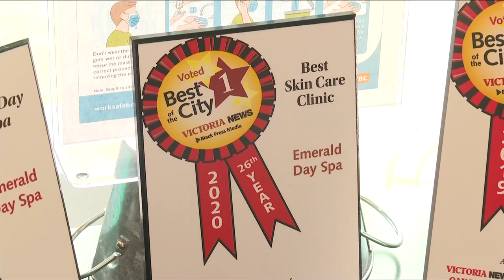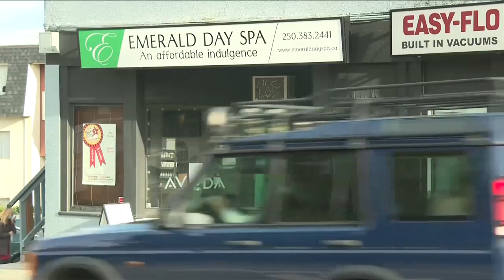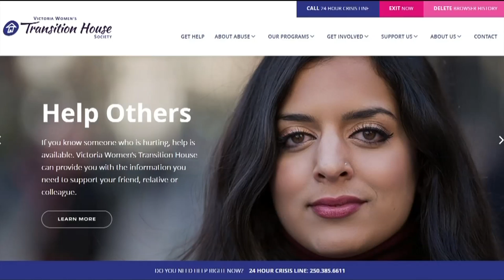Vital People: Women Empowered Event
Victoria Women’s Transition House is doing all they can do to help right now and on the weekend of December 12-13 you can help too.